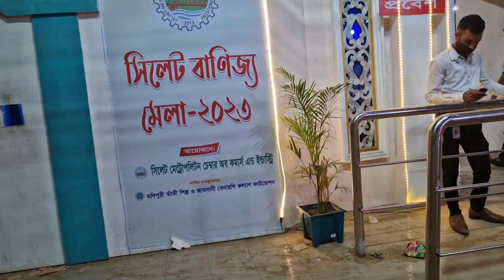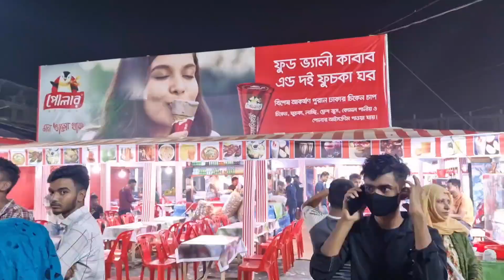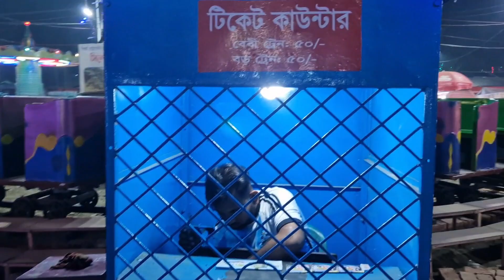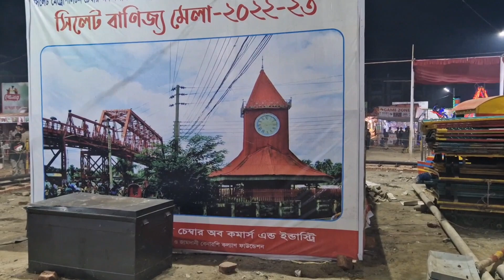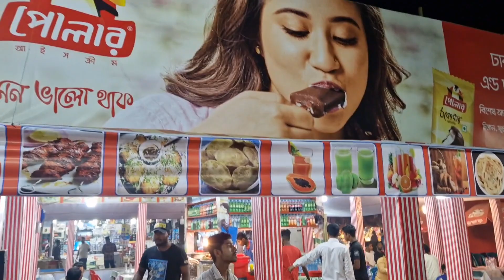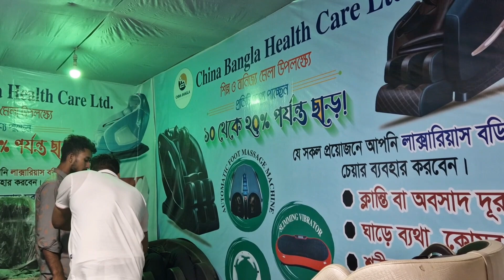Sylhet Banijjo Mela 2023: Funfair in Sylhet | Inside The Fair | Funfair Tour | Bangla Vlog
Sylhet Banijjo Mela 2023: Funfair in Sylhet | Inside The Fair | Funfair Tour | Bangla Vlog - সিলেট বনজ্জো মেলা 2023: সিলেটে ফানফেয়ার |  মেলার ভিতরে |  ফানফেয়ার ট্যুর |  বাংলা ভ্লগ